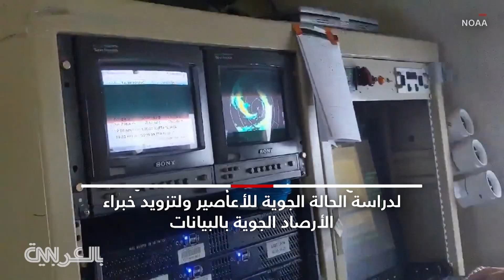شاهد.. طائرة تتجه مباشرة نحو إعصار "دوريان"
يظهر هذا الفيديو الذي التقط من داخل طائرة تابعة للإدارة الوطنية للمحيطات والغلاف الجوي (NOAA) مشهداً مخيفاً للإعصار "دوريان" الذي يقترب من ساحل ولاية فلوريدا الأمريكية.